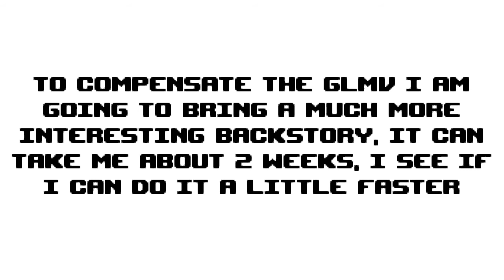⚠ANNOUCEMENT⚠||Plz Watch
Lu_Misaki